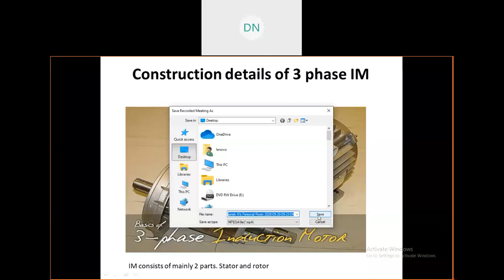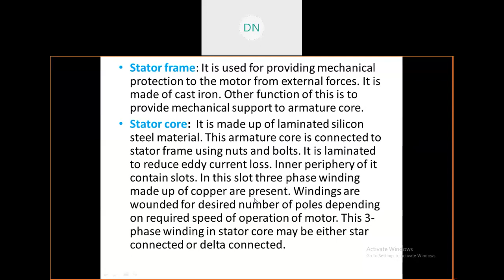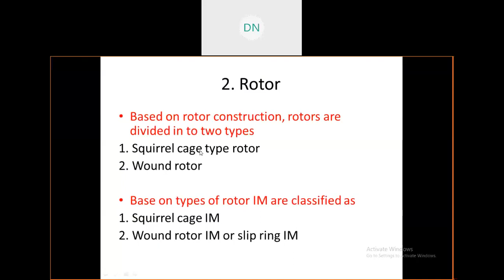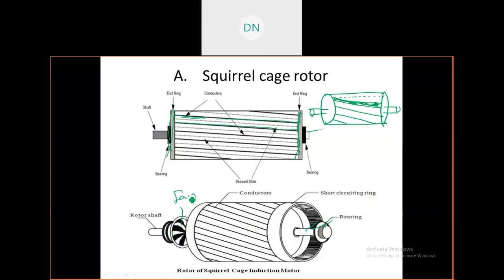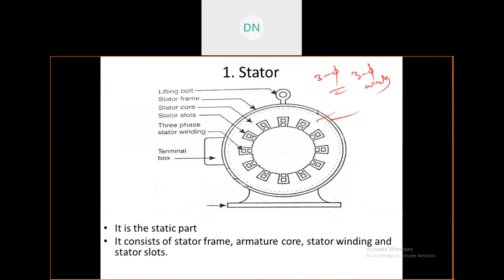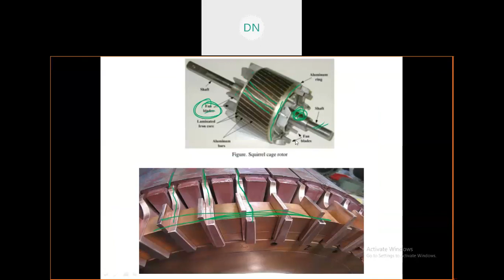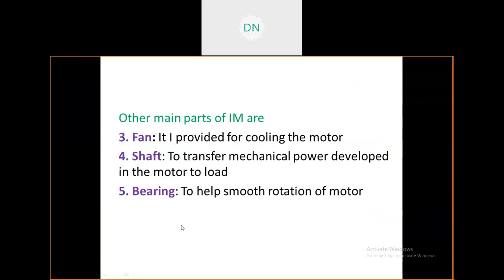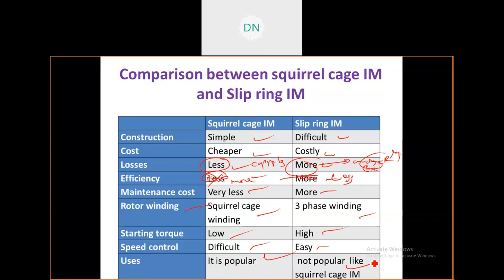33.IM-Module 3- Construction details of induction motor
Construction details of induction motor, Slip ring induction motor, Squirrel cage induction motor,  Skewing